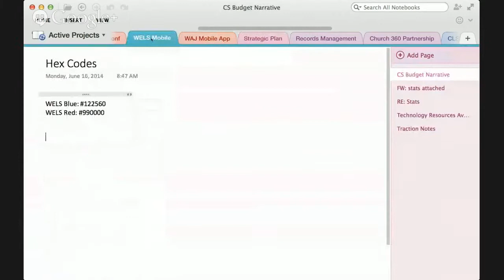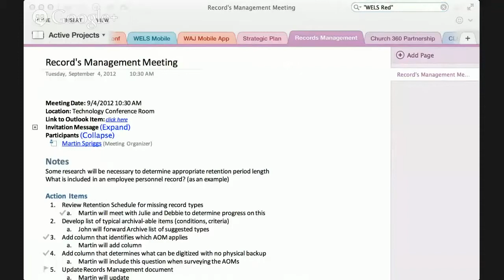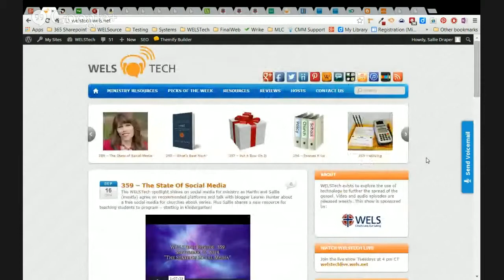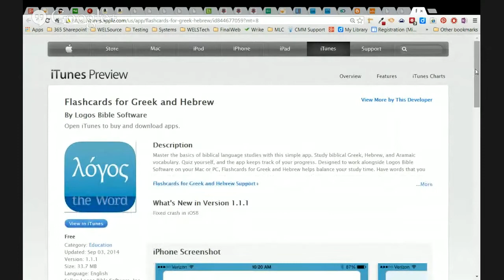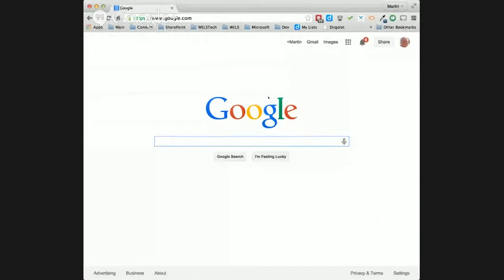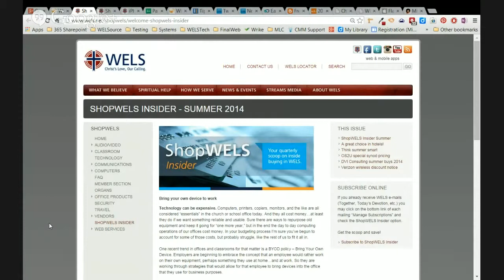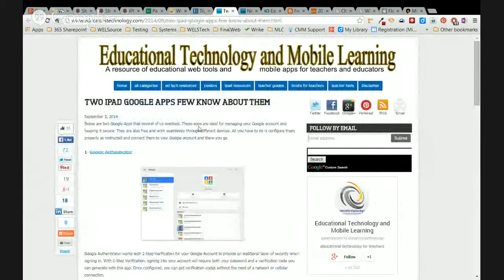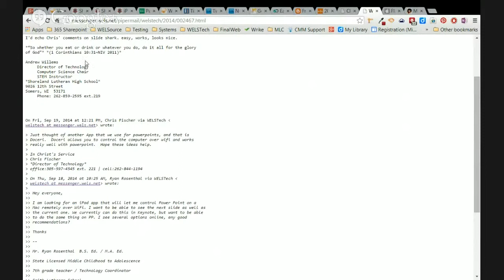WELSTech Episode 360 - Digital Note Taking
WELSTech is a podcast about how technology can be used to aid the work of the church. It's never been a better time to move from analog to digital note taking. So many great tools and choices await. Martin and Sallie debate each and provide lots of resources to help you along. Join the conversation at welstech.wels.net.